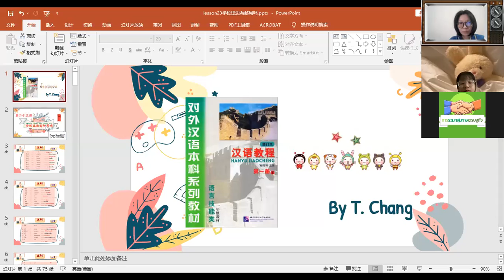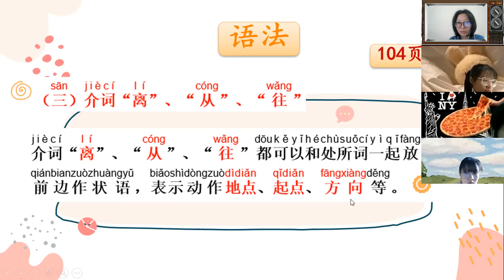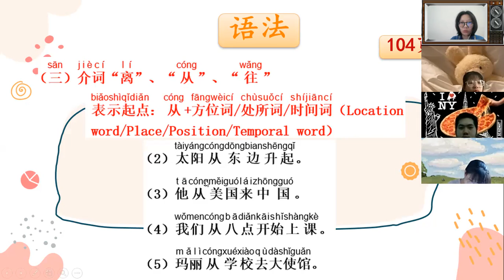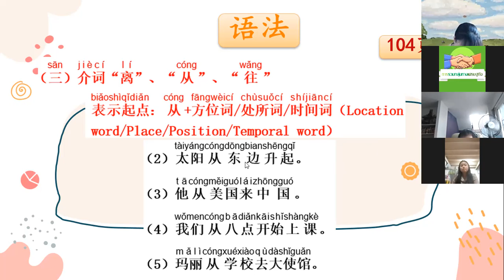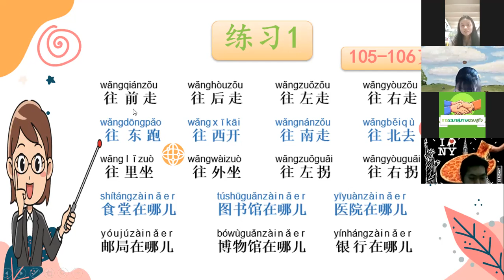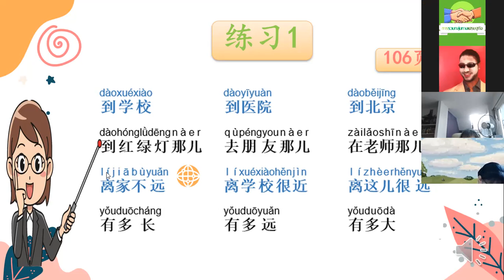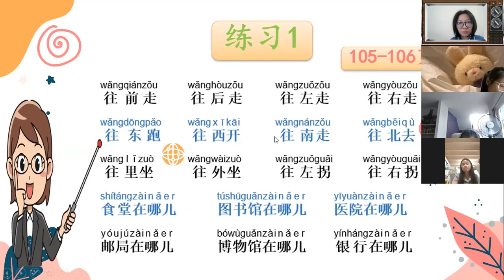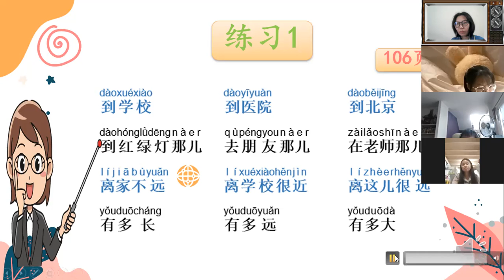G.11/2-3 Chinese Communication 29 09 2021